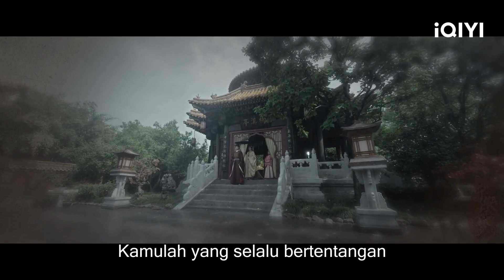Jiang Xuening teringat bertemu Zhang Zhe | Story of Kunning Palace | CLIP | EP12 | iQIYI Indonesia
【Deskripsi】
Keinginan Jiang Xue Ning yang tak tergoyahkan untuk menjadi permaisuri akhirnya membuat hubungannya dengan teman masa kecilnya, Yan Lin, menjadi renggang dan berujung pada penangkapan Pejabat Mulia Zhang Zhe. Rasa bersalah dan penyesalan mulai muncul saat masa pemerintahannya yang singkat sebagai permaisuri berakhir. Dengan bantuan Yan Lin sebagai jenderal, para pemberontak merebut ibu kota dan membantai seluruh keluarga kerajaan dengan kejam. Dalam tindakan nekat terakhirnya, Jiang Xue Ning memohon untuk menukar nyawanya dengan kebebasan Zhang Zhe, seorang pria yang selalu menunjukkan kebaikan padanya..